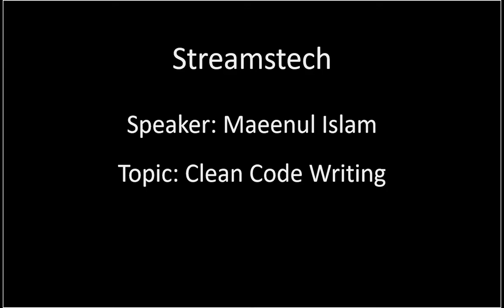2019.1: Clean Code Writing || Maeenul Islam || Sreamstech || IACP || IUT